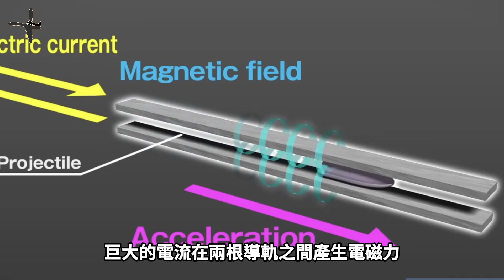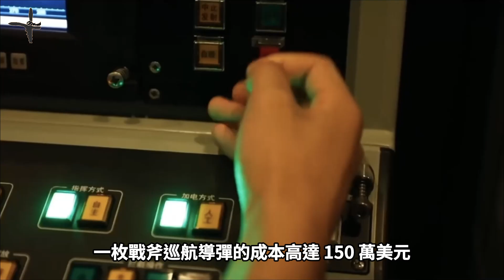日本頂級秘密武器威懾中國？| Japan's Railgun | 電磁軌道炮：200公里一擊穿甲！| 臺灣非對稱作戰的利器？| 6.5馬赫殺器！日本電磁軌道炮全球震撼發佈#電磁軌道炮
2025年，日本正式公開測試艦載電磁軌道炮，6.5馬赫、200公里打擊、120發連續射擊. 美國放棄的黑科技，如今被日本悄悄突破？

本期帶你深入解析這門未來戰爭的終極武器，它為何「便宜、安全、打得遠」？ 又會對亞太局勢帶來哪些影響？

📌 本期重點：
- 軌道炮原理解析
- 日本為何能連續發射不燒管
- 美日在該領域的技術差異
- 對臺灣的戰略啟示

👇 留言聊聊：你覺得軌道炮能取代導彈嗎？